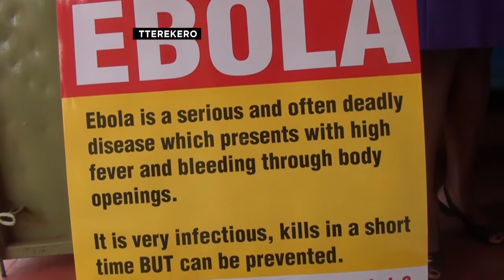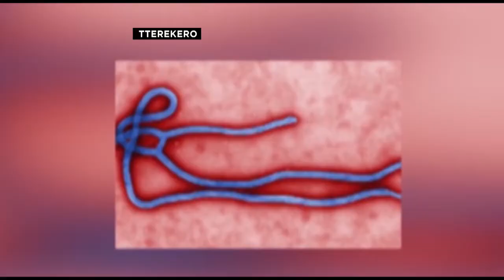EBOLA ASSE OMUSAWO OMULALA- DR.RUTH ACHENG MINISTA W'EBYOBULAMU